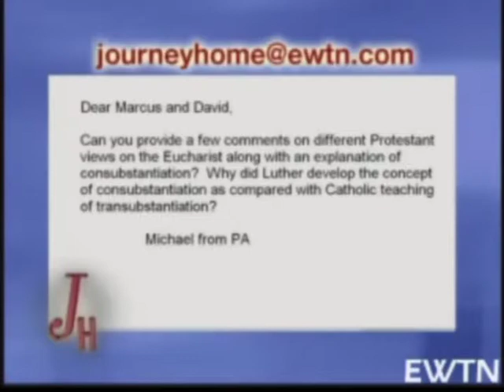JH #401 "Consubstantiation Vs Transubstantiation," David Anders, PhD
David Anders, PhD gives a summary of his search for truth in Sacred Scripture that led him fron a Calvanistic, Presbyterian background and schooling to the Catholic Church. Call-in Questions on the live show are answered by guest David and host, Marcus Grodi on the live program that airs on EWTN TV, and internet on Monday nights at 8pm (EST) and repeats (encore) several times during the week.